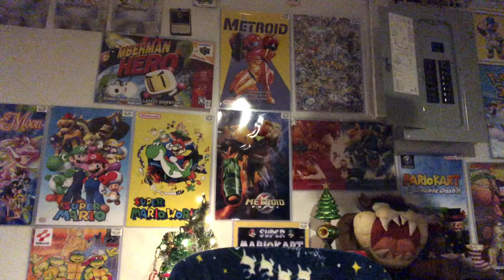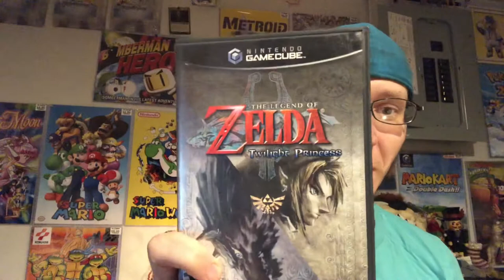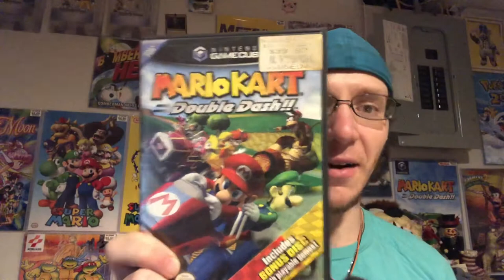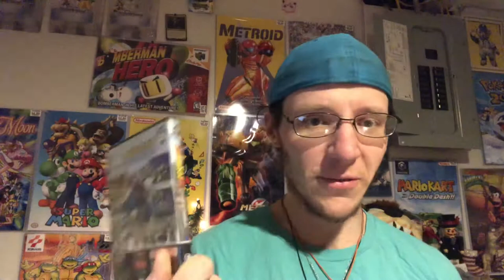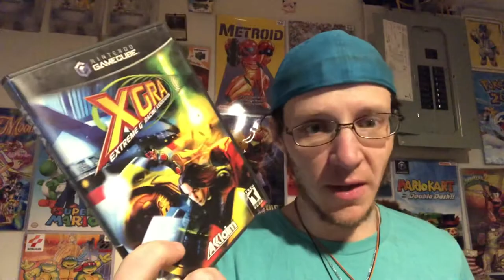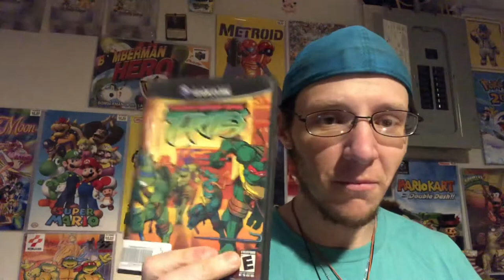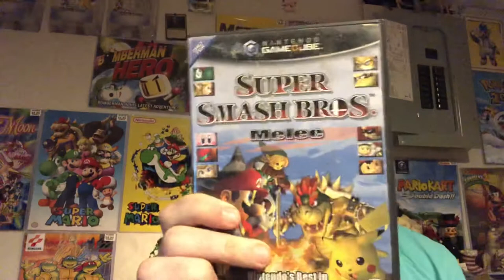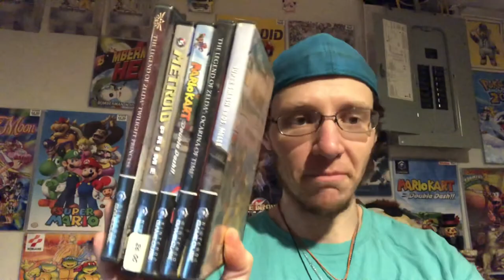My top 5 GameCube games + special guest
Welcome back to another my top 5. In this weeks episode I’ll discuss my top 5 GameCube games while featuring a special guest. Due to the exorbent price of some of the GameCubes library I do not collect for this system.

Vote next week for the Wii or Xbox 360.